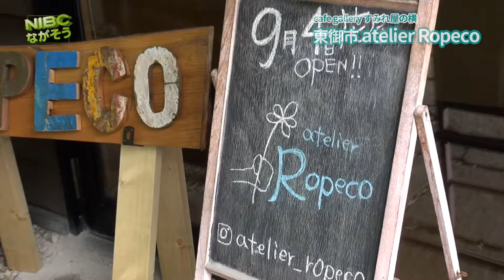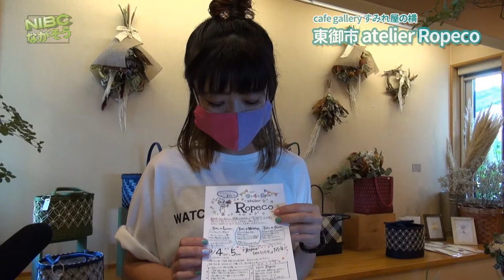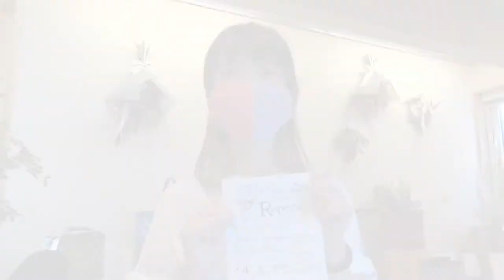「Ropeco」花屋さん９月4日開店 cafeすみれ屋小さな文化の発信地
「Ropeco 」FBより
こんにちはRopecoです☺︎
* ☆Ropecoオープンまであと1週間☆いよいよです☺︎

2021年　9月オープンある日のFBより*

* ② こんにちはRopecoです☺︎
8/9に贈った花束をすぐにお預かりして乾かして、きれいなドライフラワーに仕上がったので、スワッグに仕立て直して改めてお渡ししました♡

生花にしかない良さはもちろんあるので
まずは生を少し楽しんで、
きれいな色を残してドライフラワーで再度楽しむもまた良き✧︎
二度楽しい♡

こちらは店頭には並びませんが、オープンに向けてスワッグたくさん作ってま〜す！

2021年　9月オープンある日のFBより*

 ① Ropecoの扉にロゴマークと営業日、時間を張ってもらいました✧︎
こちらもお友達がやってくれました！
感謝〜✧︎*｡

 Ropecoは(水)(木)が定休日になります。(土)(日)は基本的には営業しますが、イベント出店などもあり、不定休となります。

月毎にsnsで営業日を告知させていただきますのでご確認の上、ご来店頂くようお願いします。